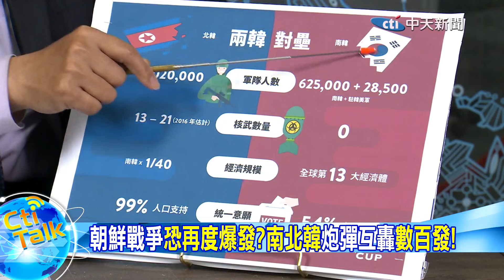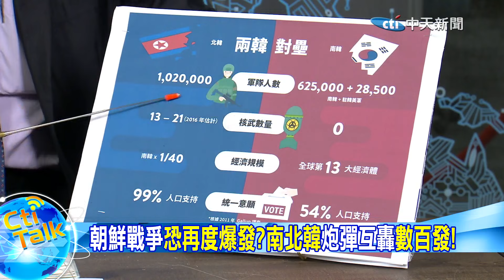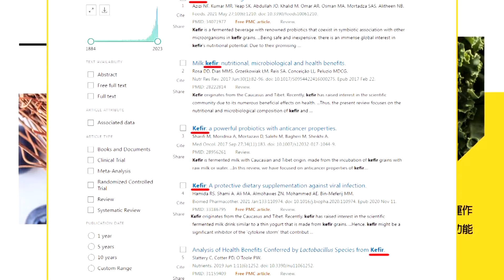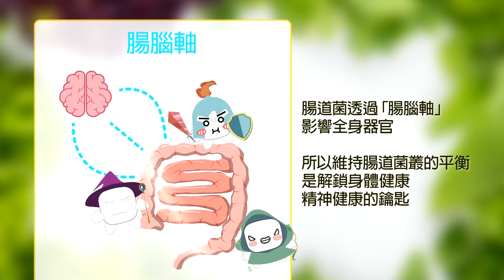【Cti Talk｜張延廷】"朝鮮戰爭"恐再度爆發?南北韓"炮彈互轟"數百發!@全球軍武頻道